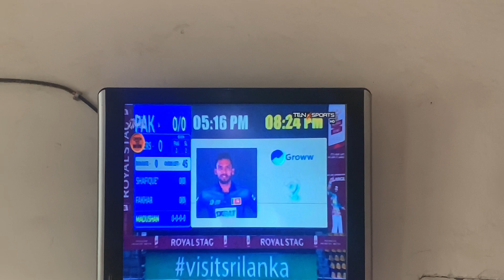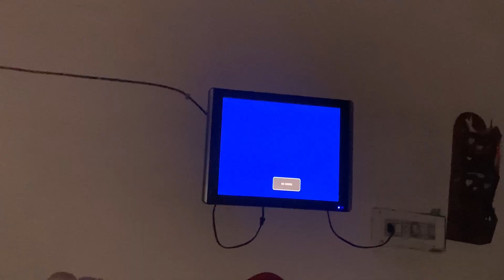Pakistan Haar Gaya Dill tut Gaya